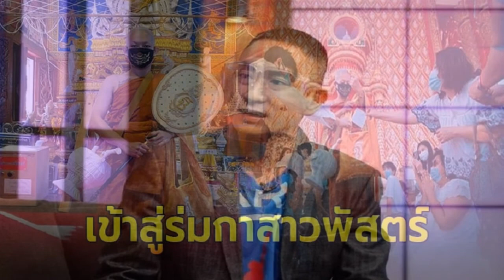เฟรม ขอโทษ แต้ว ขออภัยผู้ได้รับผลกระทบ เผยไทม์ไลน์เที่ยวร้านดัง